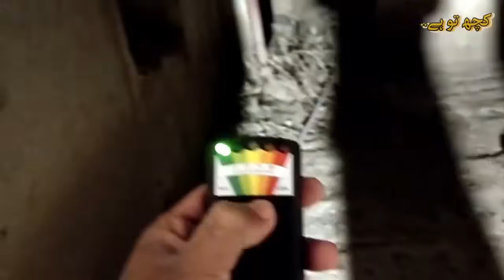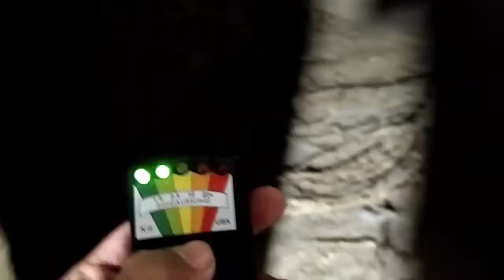105 SAAL PURANI EMARAT MEIN RAAT KO CHUDAIL NAZAR ATI HAI | KUCHTOHAI I 29 May 24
"Welcome to MKTVLOGS! Join me on exciting adventures as I explore the world and share my experiences through captivating vlogs. From breathtaking travel destinations to thrilling outdoor activities, cultural immersions, and everything in between, this channel is your passport to a world of discovery.

Through my vlogs, I aim to inspire and entertain viewers by showcasing the beauty of different places, capturing unique moments, and engaging with local communities. Whether it's hiking through rugged landscapes, indulging in delicious local cuisine, or immersing myself in vibrant festivals, I'll take you along for the ride.

Join me as I delve into diverse cultures, uncover hidden gems, and provide practical travel tips and insights. Get ready for immersive storytelling, stunning visuals, and a genuine passion for exploring the world. Whether you're an avid traveler, armchair adventurer, or simply seeking inspiration, MKTV POST is your go-to destination.